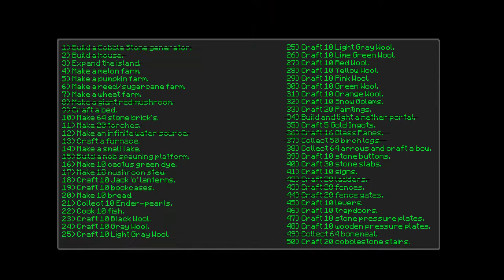Skyblock Survival 2.1 w/ Zeinder and Dythan - Episode 10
Finishing challenges, doing it right.